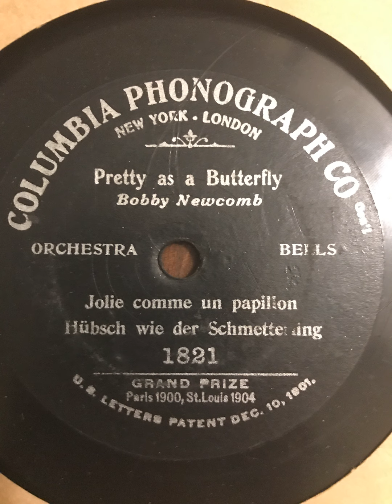Pretty As A Butterfly - Edward F. Rubsam - 1904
Columbia Record 1821 from 1904.